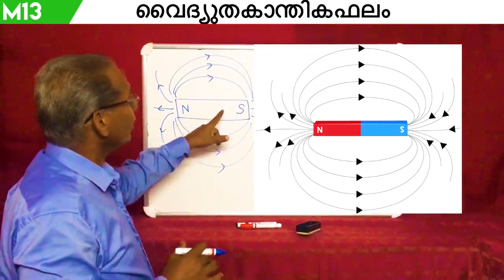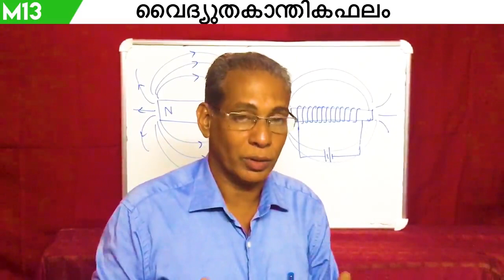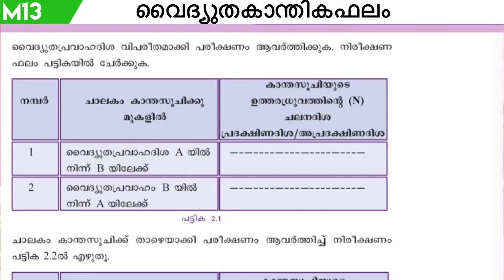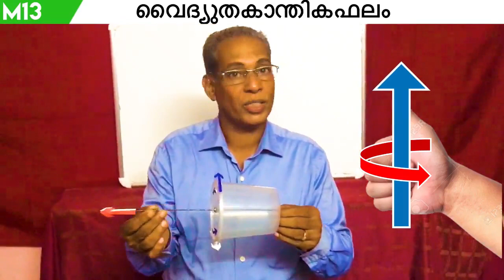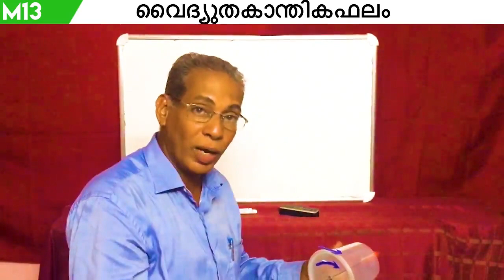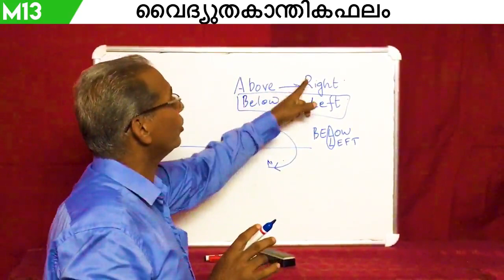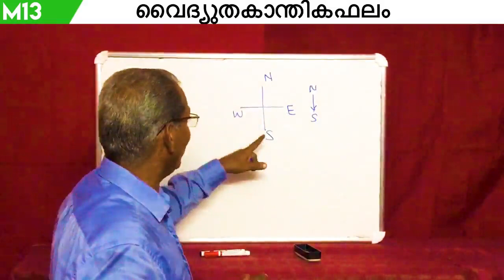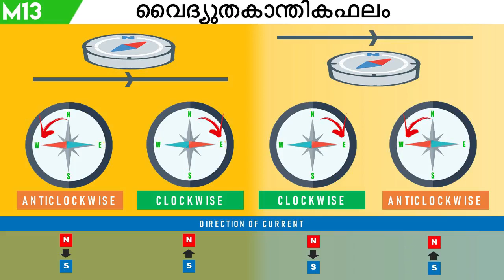M13 | ചാലകത്തിന് ചുറ്റുമുള്ള കാന്തികമണ്ഡലം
വൈദ്യുതകാന്തികഫലം. മാക്സ്‌വെൽ വലതു കൈ പെരുവിരൽ നിയമം, വലംപിരി സ്ക്രൂ നിയമം.
0:00 M13
0:11 Introduction
2:56 Bar magnet and Electromagnet
6:23 Experiment
18:38 Right hand thumb rule
26:52 Screw screw-head rule
29:54 Analysis of experiment
37:57 Understanding Magnetic deflection
44:14 Conclusion